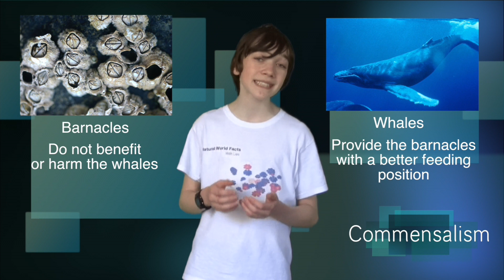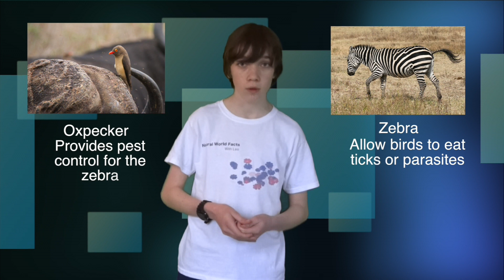What Is Symbiosis?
This fact file is all about explaining What Is Symbiosis.

Join Leo, our presenter, as he tells you all about Symbiosis.

Okay, so first of all. Just what is symbiosis? Well… symbiosis is relationship where two different species co-exist and at least one derives benefit from the other. The name for an organism with a symbiotic relationship is a symbiont.

Two animals of the same species can have symbiotic relationships.

What are some examples of symbiotic relationships?
Clownfish are a common example of symbiosis. They benefit from an anemone by living inside it and being protected from predators who, if they came too near, would find themselves stung.

In return, the anemone benefits from the clownfish, who help increase the oxygen flow by wiggling in and out of the tentacles. This is a mutualism relationship as the two partners rely on each other.

Another example is between barnacles and whales. Barnacles rely on currents to bring food past them in order to eat. However, some have attached themselves to the sides of various sea life, such as whales, in order to have a better position for catching food. This is an example of commensalism as the the whale neither benefits nor is harmed by the barnacles.

The last type of symbiosis, parasitism, can be portrayed by a cow and a tick. The tick feeds off the cows blood for food and nourishment. The cow, in return, is now more vulnerable to diseases and infection. Only the tick benefits in this parasitic relationship and is also obligate. An obligate relationship means either one or both partners cannot live without the other. In this case, the tick needs the cow for all its needs.

What are the different types of Symbiosis?

There are multiple different versions of symbiotic relationships in which the two partners are benefitted in different ways. When both partners benefit from their relationship, it is known as mutualism. They rely on each other for food or protection in return for something else.

However, sometimes only one of the partners benefit. An example of this is parasitism. The parasite gets nourishment from a host, usually without killing it. Parasites are never beneficial to their host, and unlike in mutualism the host gets nothing in return for the parasite feeding off it.

In addition to mutualism and parasitism, there is another variety of symbiosis, called commensalism. Similar to parasitism, in a commensalism relationship only one of the two organisms or species is benefitted, but in this case it manages to do so without causing any harm to the host.

Mutualism is different from the other two types of symbiosis, because in this variety both the creatures benefit. Therefore, there is no host, and the partners are equal, however one of them will tend to be more dominant.

Most types of mutualism are facultative, meaning that the partners can live apart successfully. Whereas some relationships of mutualism are so close that the interacting species are unable to live without each other. A symbiotic relationship where the partners would be unable to continue living if separated is known as an obligate relationship. In commensalism or parasitism, the relationship is usually obligate for the parasite, since they depend on the host for almost all their needs. At the same time the host is in a facultative relationship because it does not need the parasite and would be better off without it.

One variety of commensalism is inquilinism, in which the commensal species makes use of the host's nest or habitat, without inconveniencing the host.

Lets say theres a bird nesting in a tree in your garden. Suppose you benefit from the bird, through enjoying its song or its colours. This relationship could be an example of mutualism as the bird also benefits by using your garden (or your habitat) as a place of shelter.

The bird example is also a case of inquilinism; as it is using your garden non-intrusively and is not inconveniencing you, the host. However, if the bird had been inconveniencing you, by either flying into your house and stealing food or just leaving their bird droppings on the carpet, it would be very similar to parasitism where the bird is taking advantage of you by stealing your food whilst also inconveniencing you by leaving your carpet bleached white with feaces.

Inquilinism is sort of a cross between commensalism and parasitism. There are cases of a creature using another's habitat in a parasitic way. Such the European cuckoo, which leaves its offspring in the nests of other birds to be raised by them.